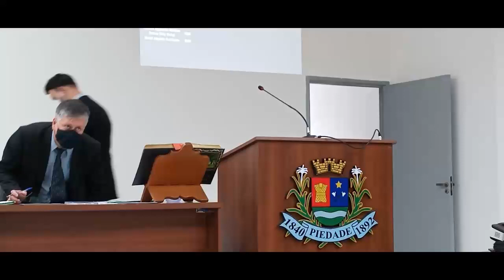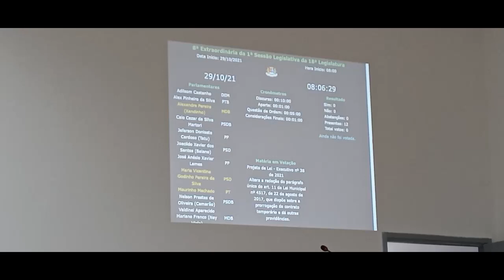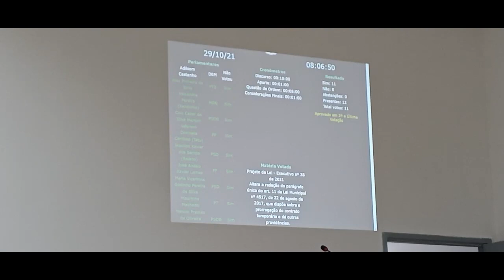8ª Sessão Extraordinária de 2021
Sessão transmitida ao vivo na manhã de 29/10/2021.